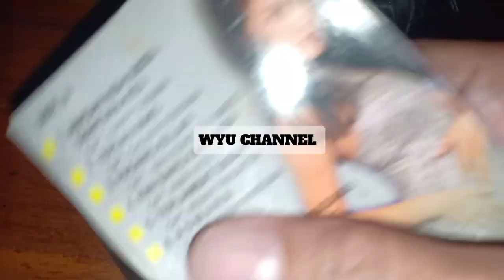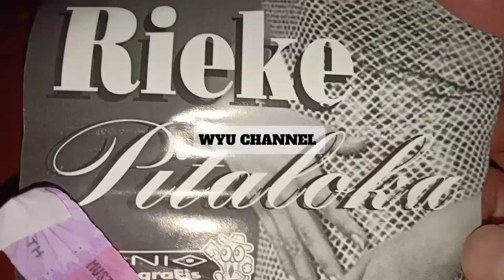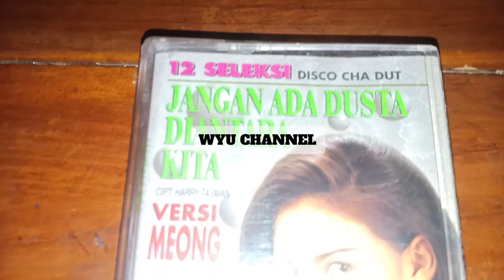Mengenal Album Pertama RIEKE DIAH PITALOKA